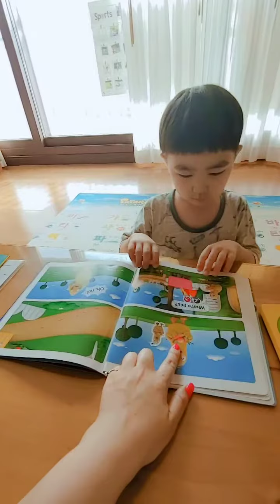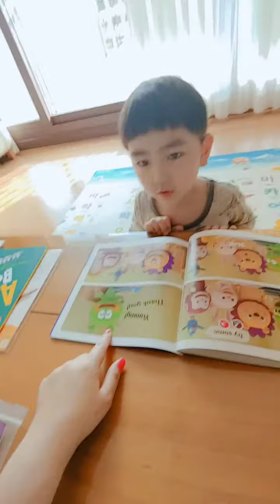김성운ㅡ규리앤프렌즈